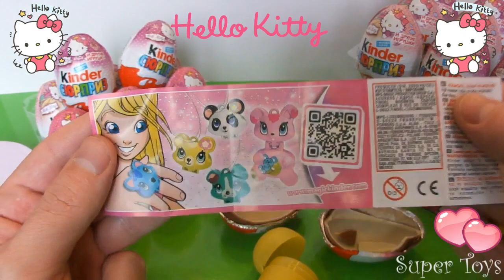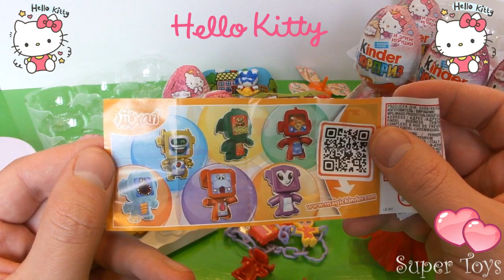Киндеры Хелло Китти, новая коллекция (Kinder Surprise Hello Kitty)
Новые киндеры 2015г. 33 Киндер сюрпризов Хелло Китти(#1),33 Kinder Surprise Eggs Hello Kitty(#1) Первая часть. Половина коробки открыто !